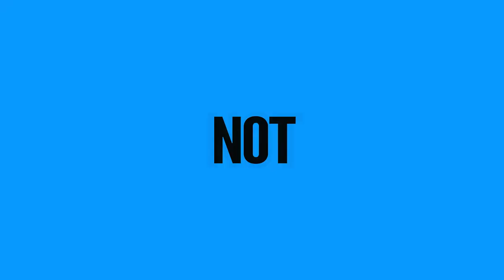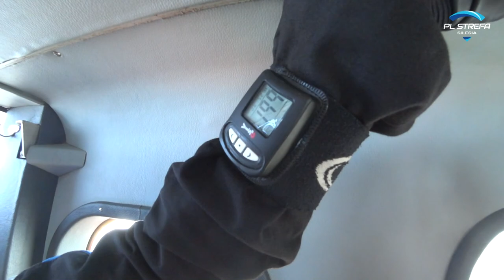Skandal - skok ze spadochronem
Prezent od żony.
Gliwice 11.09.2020